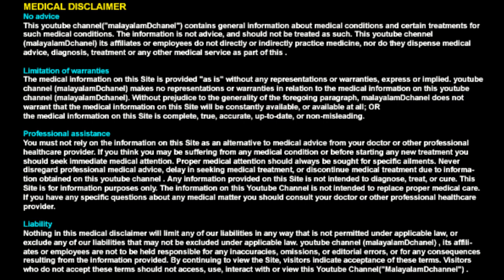How to Increasing Breast Milk Production Naturally In malayalam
മുലപ്പാല്‍ വര്‍ധിപ്പിക്കുന്ന ഭക്ഷണങ്ങള്‍, A little care in your Food habit during the Breast feeding season without any external medicine you can improve the milk quantity, a small care in your food habit.